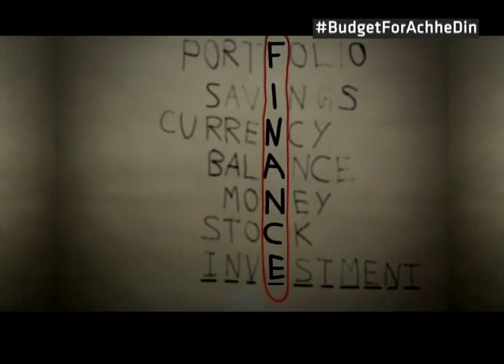Budget 2015 - 4